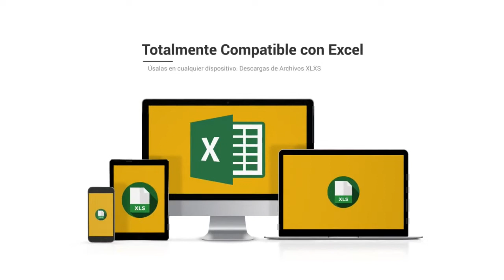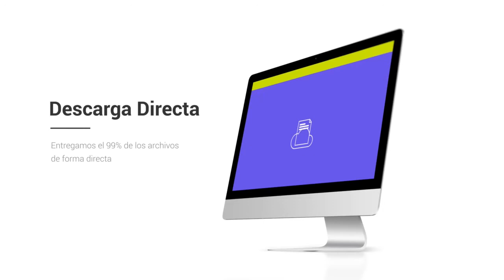Base de datos de Empresas de León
Base de Datos de León

La base de datos Centraldecomunicación León contiene la totalidad de las compañias León que están activas este año. El paquete se encuentra separado en dos bases de datos a un precio que hemos ajustado para que cualquiera logre obtener nuestro catálogo de empresas de León, desde un pequeño empresario o autónomo hasta una gran empresa. En la base de datos FacturaCif León podrás segmentar por CIF, facturación, Nº de CNAE, Página Web, teléfono, dirección, código postal… y dentro del mismo paquete encontrarás la base de datos Contactos Empresariales en León, donde además tendrás la posibilidad de entrar a los emails de compañias de la provincia, para que de esta forma consigas incrementar tu agenda de clientes y de contactos.

Listado de empresas de León

Nuestro listado de empresas es el único que tiene la facturación y el CIF de las empresas, a un precio realmente bajo. Diseña proyectos de marketing con beneficios para tu empresa, consigue nuevos proveedores más baratos o con productos de mayor calidad y optimize sus relaciones con otros empresarios dentro de la provincia de León. Garantizamos que nuestras bases de datos están comprobadas continuamente por nuestro departamento de calidad, que trabaja única y de forma exclusiva para que los listados de empresas siempre se encuentren actualizados y con la mayor calidad posible. Creemos que tener la seguridad de nuestros usuarios es lo que nos distingue de la competencia, por eso nuestro departamento de calidad y el de atención al cliente responde en menos de 24 horas a cualquier pregunta o sugerencia que puedan tener nuestros clientes.

Una base de datos es una recopilación de información que toda empresa debe tener, que se organiza para que sea accesible, gestionada y actualizada. Los datos se organizan en filas, columnas y tablas, y se tienen la posibilidad de filtrar para facilitar la búsqueda de la información que nos encontramos buscando. Los datos se actualizan, amplían y eliminan a medida que se agrega nueva información. En el caso de nuestra base de datos de León está en formato excel, un programa que está que se encuentra en casi todos los ordenadores del mundo y es simple de usar, por lo que poseemos bases de datos que tienen la posibilidad de ser usadas por algún empresario o trabajador.

Hay bases de datos de varios tipos: de compras y ventas, de catálogos de productos e inventarios, perfiles de clientes… Nuestro listado de teléfonos de León contribuye a que cualquier empresario logre ampliar su cartera de suministradores y clientes o simplemente establecer novedosas relaciones B2B con otros empresarios. Creemos en las bases de datos disponibles para todos, por eso intentamos ajustar sus costos en la medida de lo posible, para que el mercado se beneficie de la información accesible para todos.

El listado de emails León es una herramienta primordial para diseñar proyectos de marketing en su provincia. Conquiste el mercado de León con este catálogo de compañias con el que podrás segmentar por facturación, CIF, Nº teléfono, Página web... Muchos empresarios piensan que con usar solo Twitter o Facebook, ya es suficiente para que su empresa sea popular en toda la provincia de León, pero está comprobado que crear proyectos de comunicación todavía es la forma más eficiente de llegar a tus usuarios. Existe muchas formas de comunicarte con tus usuarios, pero si deseas diferenciarte, debes prestar algo nuevo que el resto de la competencia. Si posees un listado de empresas con gran información de a quien te estás dirigiendo, podrás definir mejor la estrategia con la que te deseas dar a conocer, y de esta forma convertirte en una compañía más atractiva para tus usuarios u otros empresarios. En la base de datos de León tendrás la posibilidad de filtrar por los campos fundamentales de cualquier empresa y toda esa información fundamental para cualquier empresario a un precio realmente barato.